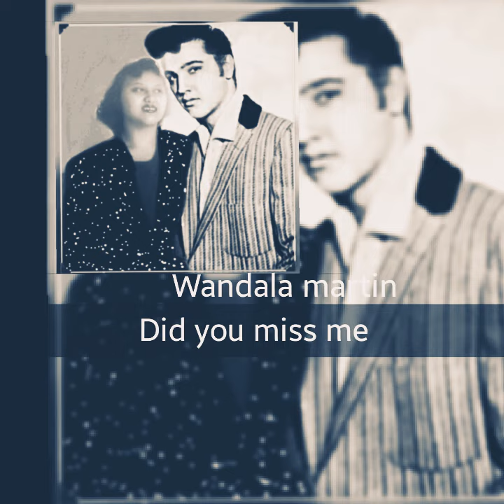Teddy bear by Wandala martin - Rockabily Queen ) The Female Elvis 1959